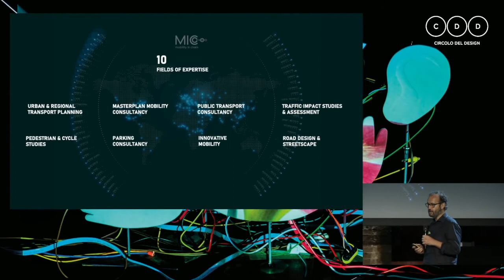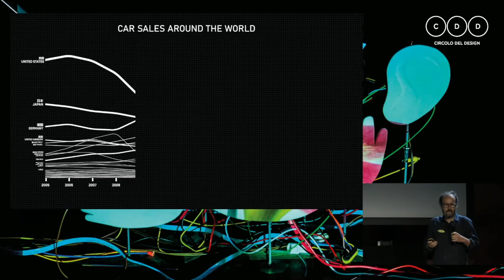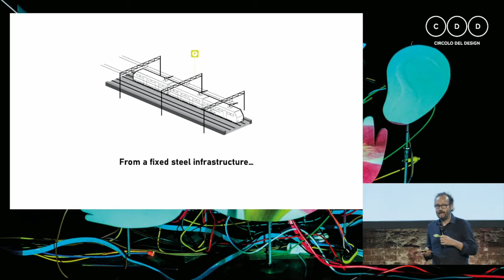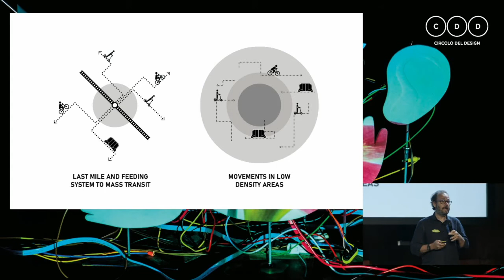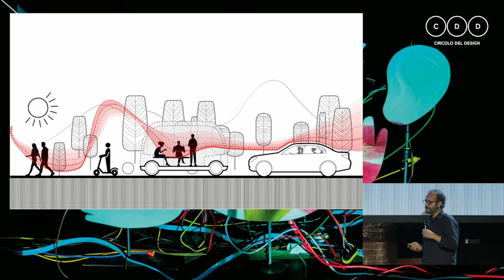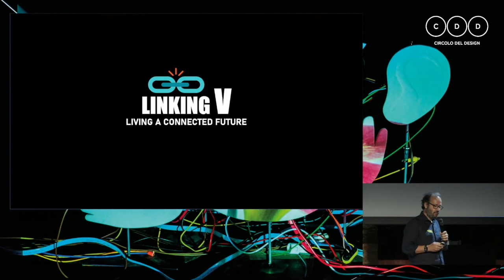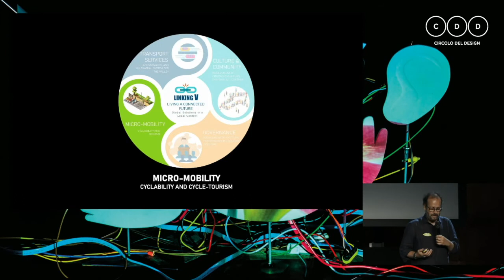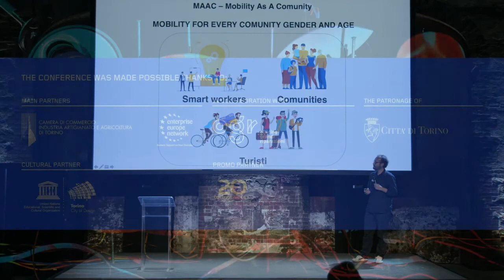Humanizing Technology through Design — Federico Parolotto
Humanizing Technology through Design
17-19 June 2021
Turin

Day 3 — Session "Mobility"
Federico Parolotto — "Mobility, body and time"

Humanizing Technology through Design is a project by Circolo del Design, curated by Jan-Christoph Zoels, and coordinated by Sara Fortunati
/ Main partner: Camera di commercio di Torino, Enterprise Europe Network
/ In collaboration with: OGR Torino
/ The patronage of: Città di Torino
/ Cultural Partner: Torino Città Creativa UNESCO per il Design
/ Promo Partner: Fondazione Torino Wireless

Visual design: Fionda
Video subtitles: Federica Furnari